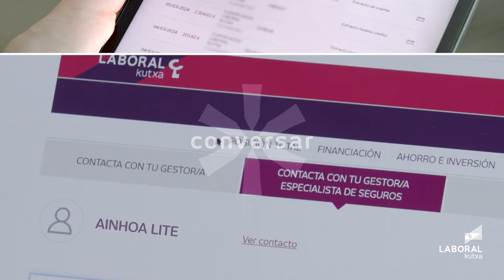LABORAL KUTXA: Tu persona de confianza siempre a mano